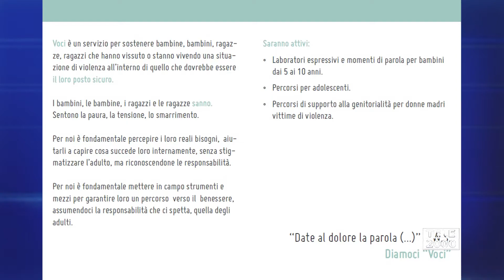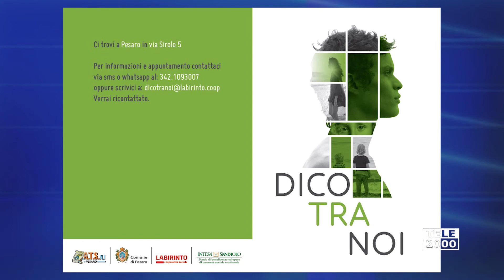Violenza di genere: attivato a Pesaro un progetto per il recupero degli uomini maltrattanti